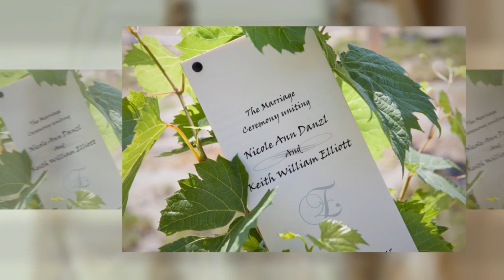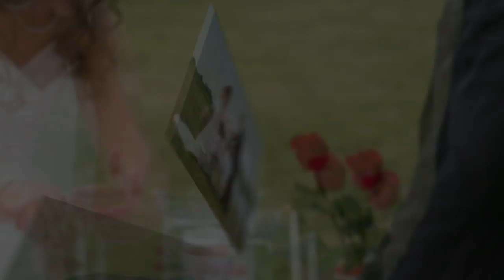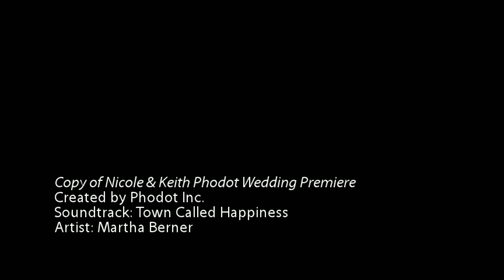Nicole & Keith's Phodot Wedding Premiere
This beautiful summer wedding took place at the new Crow River Winery event center in Hutchinson Minnesota.  Photography provided by Mark and Stacy Milburn of Phodot Inc.